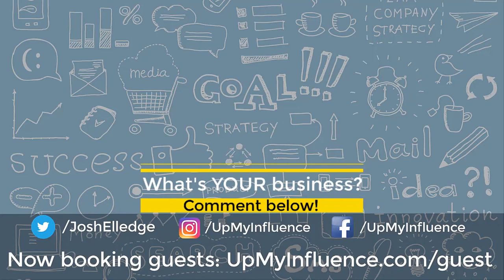Big Idea Guru Sensitive Topic Warning with Michael Hudson || Introspection For a Better Business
Growing a business is never easy, but it is especially hard when you’re not understood in the way you intended. With the right message advertised, you can quickly increase your business' impact.To get the reaction you want, you need to start planning and preparing what you need for the high-stake situations you face every day.Michael Hudson has discovered that there is a way to prepare for these specific high-stake situations. He calls it the Message Mastery Method™. It makes it easier to craft and share messages that will produce the desired results. This is what Michael shares with his clients to help them attract the right publicity, better advertise their business, and equip others to share their stories.“Communication is one of the most commonly identified “problems” in business and it’s an easy target in a world overflowing with input from every angle.” – Michael